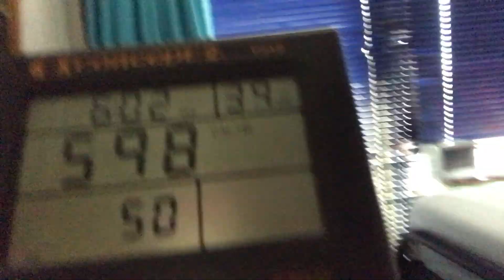Jan Versteegh komt op bezoek | Roos on Tour | Vlog #13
Dit was de laatste dag in Nederland in middels zijn we nu in Portugal terwijl ik dit upload.